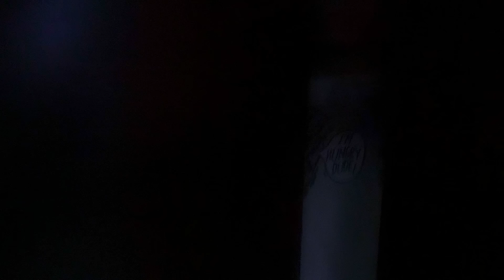APARECE UN NUEVO PAYASO ENANO ASESINO EN LA NOCHE * ¡¡Me persigue!!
♣¡Hola parceritos y parceritas! Un nuevo payaso aparece y es enano!!! no lo puedo creer, cada vez aparecen mas payasos!